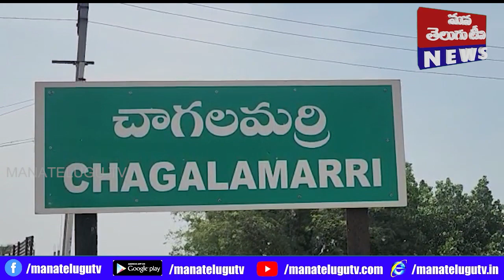ఆళ్లగడ్డ నియోజకవర్గం లోని చాగలమరి మండలంలో గత 40 సంవత్సరాలుగా వ్యాపారం